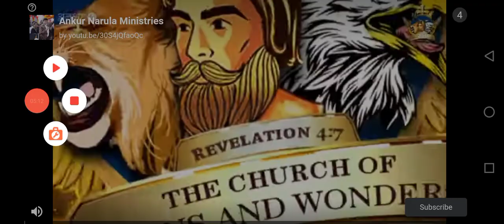police_car🚔🐦🦅☢️👈🏻 Main_Tota Motu_Patlu Hathi cat_tractor M_Ali 👉subscribe👍🏻🛩$ Chhota_Bheem xxx